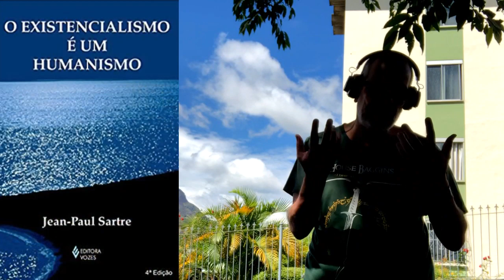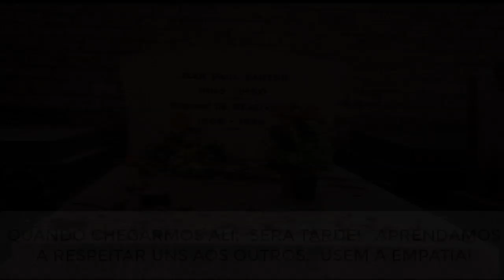Sartre 2: “O Inferno são os Outros.” Como assim?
Apoios:
StarTalk®
Muito obrigado!

Livro: O Existencialismo é um Humanismo

apoia.se/cientonauta